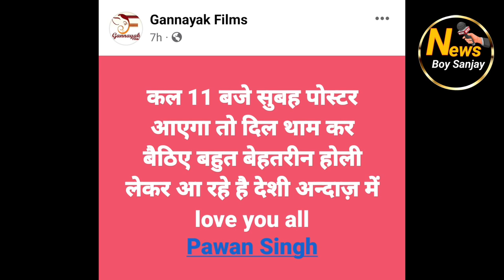Pawan Singh Paliganj stage show || Pawan Singh New Song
Pawan singh gopalganj stage show
pawan singh stage show
pawan singh ka stage show
pawan singh new stage show
pawan singh ke video
pawan singh new video 2022